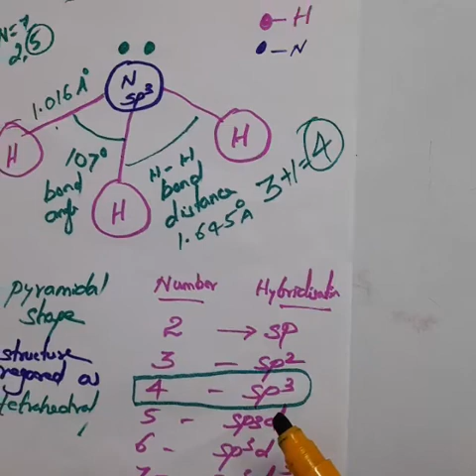Structure of Ammonia / p-block elements ll/ 12th Chemistry / Tamil